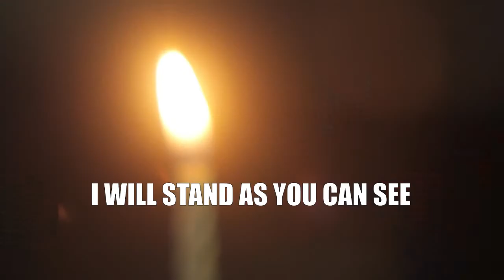Autonomy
Mofilm Project.